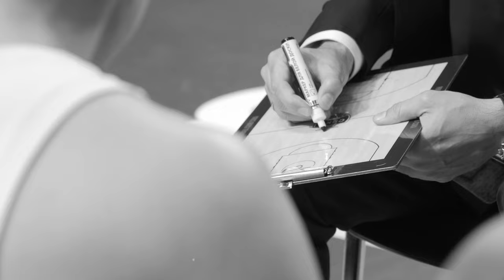CSKAVlog: "Енисей" vs. ЦСКА (Четвертьфинал. Игра №3). Шаг в полуфинал